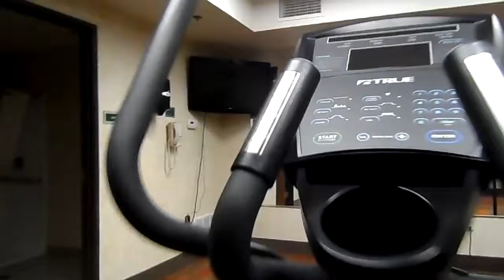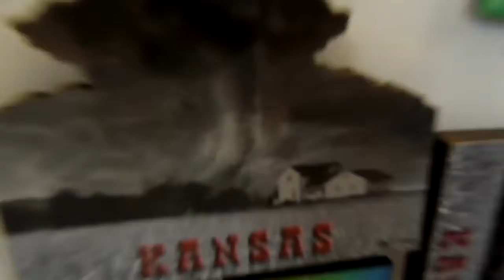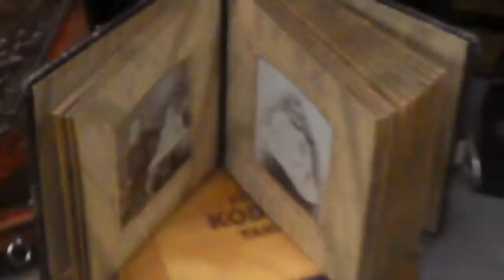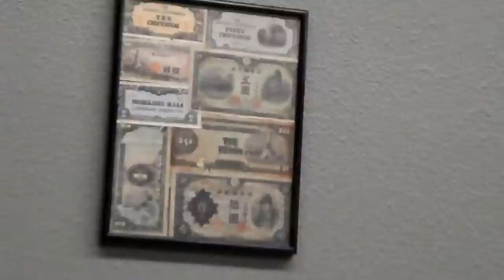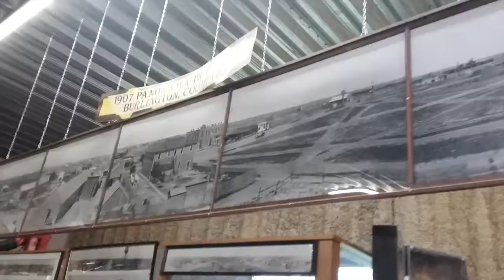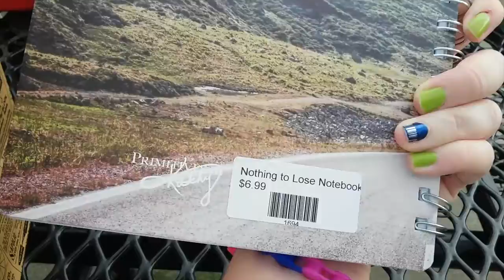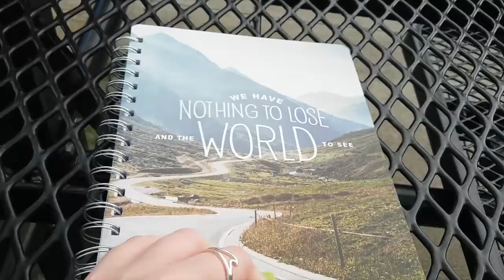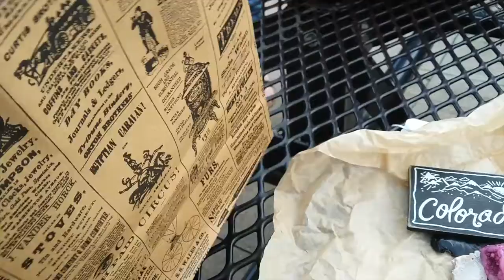Are We in a Horror Movie? - Utah Roadtrip Vlog 3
Kansas to Colorado. We see a Old Town Museum and go through a scary storm. Then we accidentally get off route and find ourselves in Wyoming for the night. Also; There is a cloud that looks like Genie's leg!!! I forgot to add a title to it so people would get it. :/